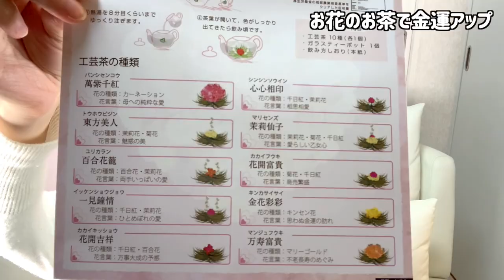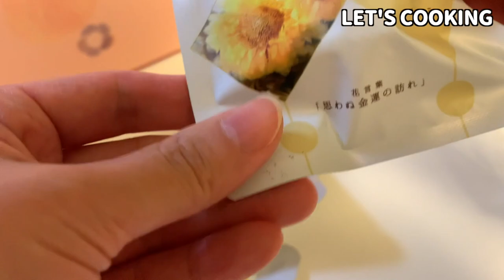ひとり正月を過ごす2021【アラサー独身一人暮らしの日常】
皆さん、お正月は何をして過ごしてますか？
私はお餅が美味しすぎて食べすぎ注意なお正月になりそうです。
今年もどうぞよろしくお願いします！